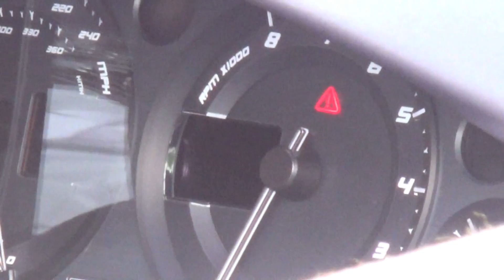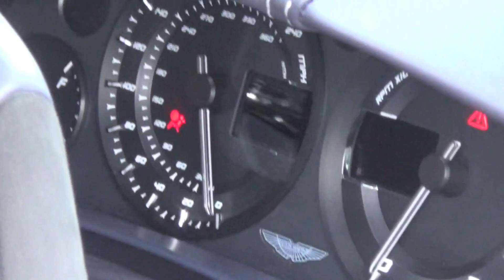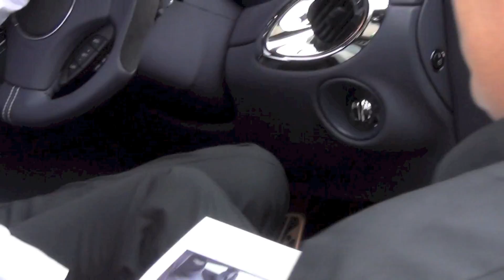Aston Martin One-77 ENGINE SOUND!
Aston Martin brought along an incredibly rare One-77 to this year's Wilton House Classic Supercar event, this one is even more special as it's in right hand drive!